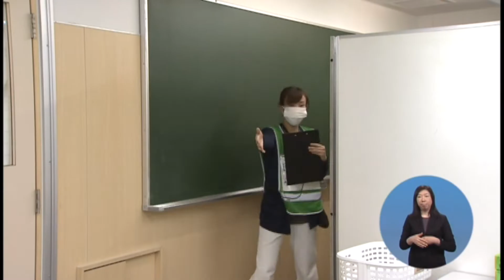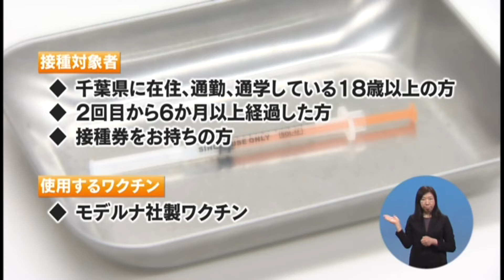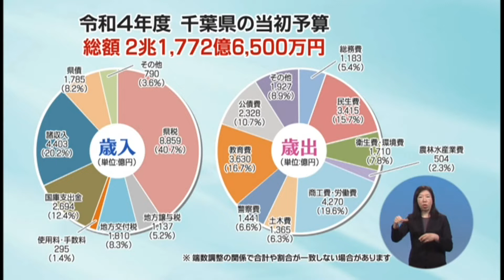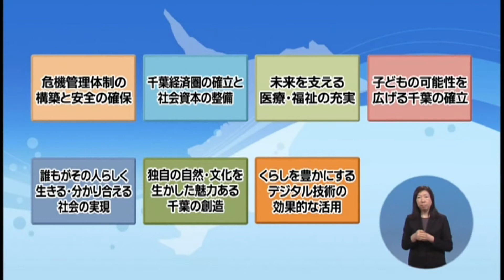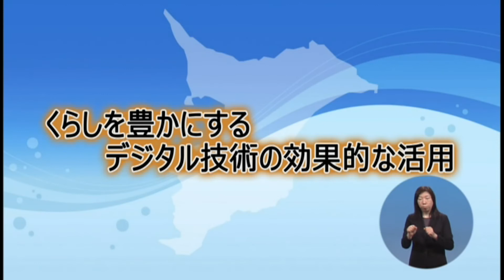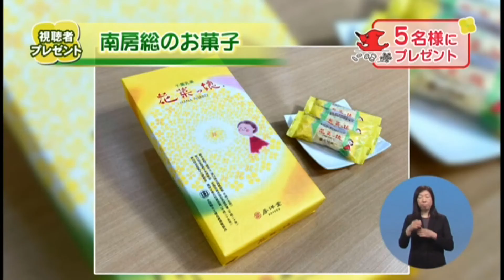ウィークリー千葉県「令和4年度の千葉県予算」R4/4/2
新年度のスタートにあたり、千葉県予算の概要やポイント、重要施策などを紹介し、
熊谷知事が思いなどを語ります。

【千葉県の主な出来事】(0:30)
　3/25（金）知事のワクチン接種
　　　　　　千葉県新型コロナワクチン追加接種センターの設置期間等変更
　3/27（日）GoGo Challenge!! ちばアクアラインマラソン2022フェス

【特集】(1:59)
　令和4年度の千葉県予算